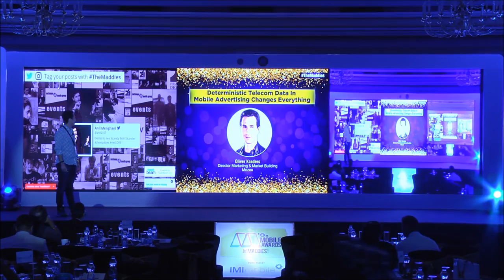TheMaddies - Presentation by Oliver Kanders